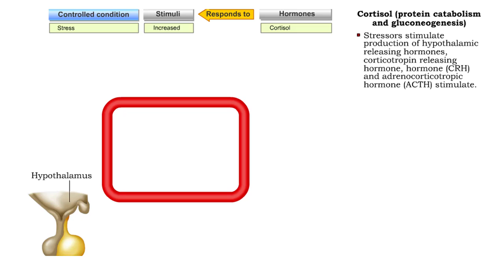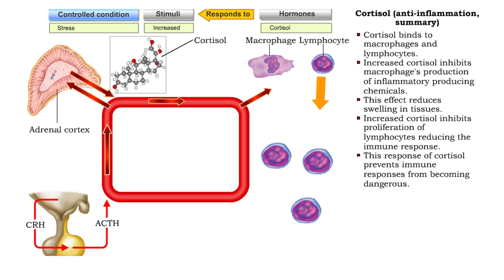Cortisol (protein catabolism, gluconeogenesis, vasoconstriction & anti-inflammation)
• Stressors stimulate production of hypothalamic releasing hormones, corticotropin releasing hormone, hormone (CRH) and adrenocorticotropic hormone (ACTH) stimulate.
• These hormones promote increased production of 1 cortisol from the zona fasciculata cells of the adrenal cortex.
• Cortisol binds to muscle and liver cells.
• Cortisol causes muscle cells to break down protein and liberate amino adds into the blood stream. The 1 amino acids are used by the % liver to produce more glucose (gluconeogenesis).
• Increased glucose is delivered to cells and organs so stress can be resisted.

• Cortisol binds to smooth muscle in blood vessels.
• Cortisol causes smooth muscle in blood vessels to vasoconstrict counteracting a drop in blood pressure, due to blood loss.
• Blood flow is maintained during stress.

• Cortisol binds to macrophages and lymphocytes.
• Increased cortisol inhibits macrophages production of inflammatory producing chemicals.
• This effect reduces swelling in tissues.
• Increased cortisol inhibits proliferation of lymphocytes reducing the immune response.
• This response of cortisol prevents immune responses from becoming dangerous.

• Cortisol promotes:
• The breakdown of proteins for increased gluconeogenesis;
• Vasoconstriction to raise blood pressure and blood flow;
• And suppression of immune responses. This response of cortisol prevents immune responses from becoming dangerous.
• The overall response of cortisol is to reduce stress.